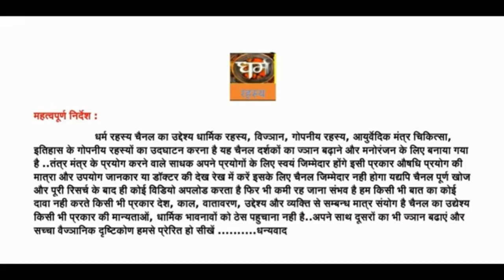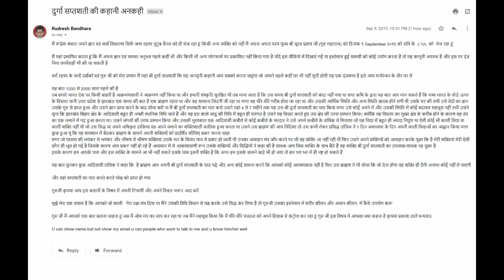दुर्गा सप्तशती की अनसुनी कहानी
आप मुझे अपने अनुभव यहाँ भेज सकते हैं -